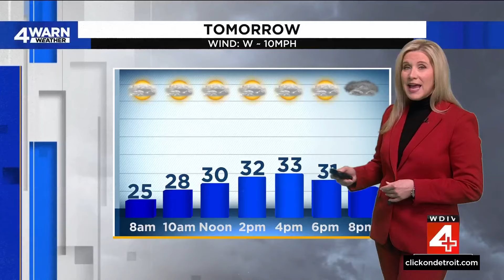Local 4 News at 4 -- Feb. 15, 2024